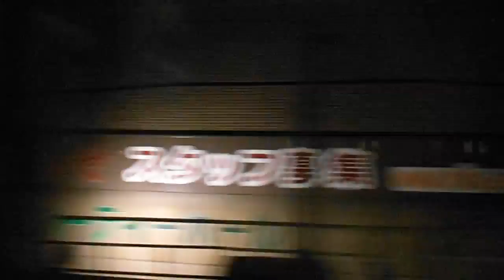DSCF7502はしまつり20131010聖橋を電車から